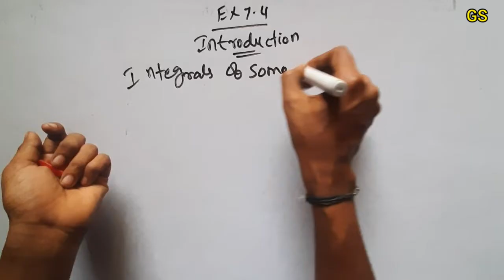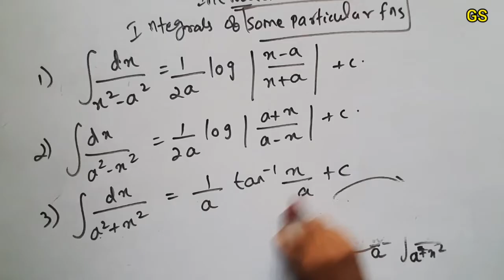Chapter 7 - Exercise 7.4 Introduction - Integrals - CBSE Class 12 Maths in Tamil - NCERT - GS